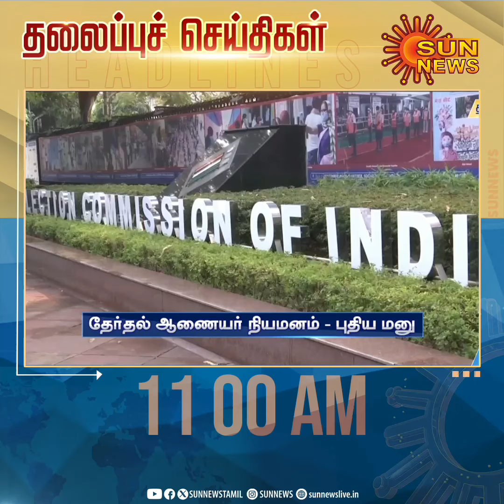Headlines Now | Morning 11 AM | 11-03-2024 | Sun News | Tamil News Today | Latest News